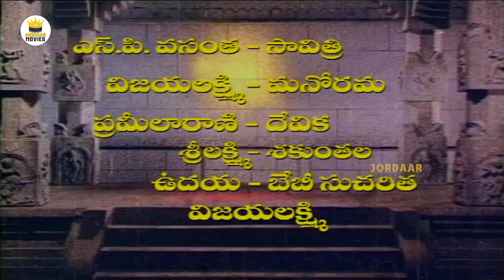మహా శివరాత్రి స్పెషల్ శివాజీ గణేశన్ నటించిన అద్భుతమైన భక్తిరస చిత్రం || శివలీలలు || Jordaar Movies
Watch మహా శివరాత్రి స్పెషల్ శివాజీ గణేశన్ నటించిన అద్భుతమైన భక్తిరస చిత్రం || శివలీలలు || Jordaar Movies